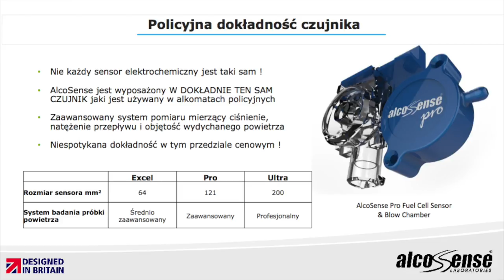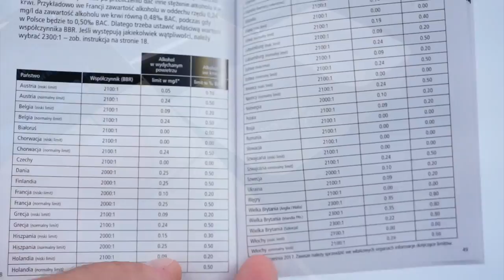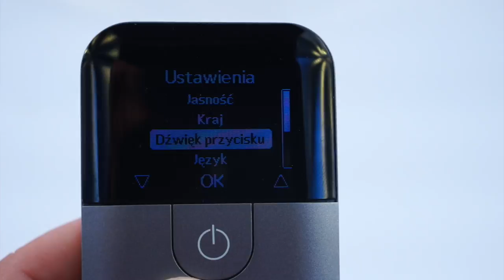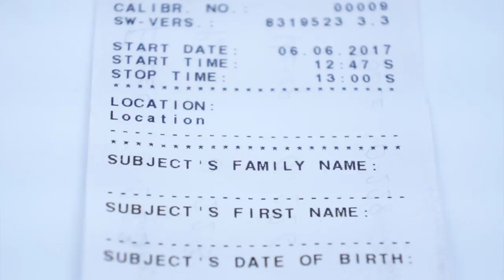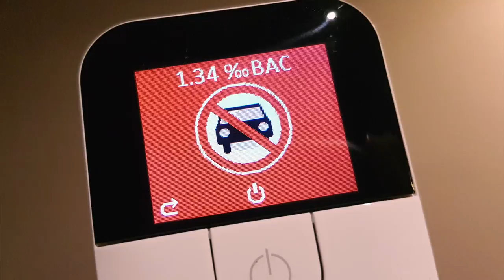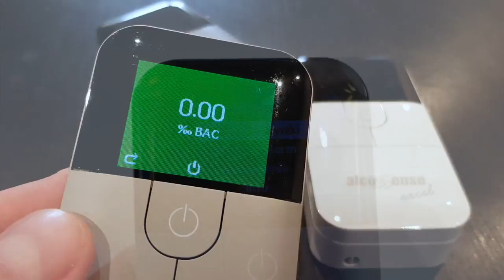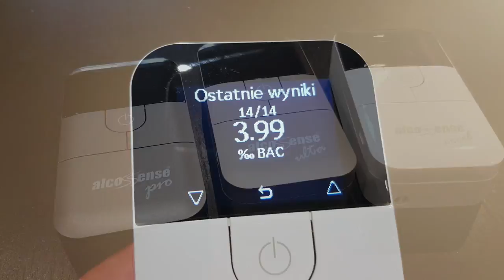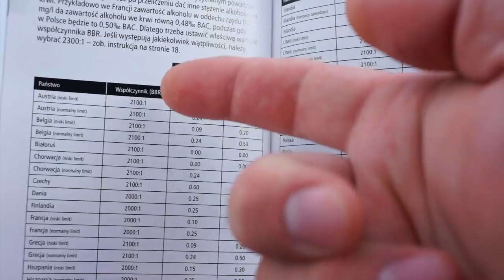Jak wybrać alkomat? Radzimy na przykładzie produktów AlcoSense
Nie namawiam Was do picia - ale przecież wszystko jest dla ludzi, alkohol również. Jeśli już go spożywamy, ważne, by robić to rozsądnie i zadbać o bezpieczeństwo. Jeśli macie w planach jazdę - najlepiej w ogóle nie pić. Życie pisze jednak różne scenariusze i często zadajemy sobie pytanie "czy już wytrzeźwiałem?". Tu w żadnym wypadku nie wolno kierować się przeczuciem - trzeba to po prostu sprawdzić.

A do tego mamy alkomaty. Jest ich na rynku mnóstwo - ale nie wszystkie są dobre. Czym kierować się przy zakupie i na co zwrócić uwagę - dowiecie się z mojego filmu. Posłużyłem się w nim alkomatami produkowanymi przez brytyjską firmę AlcoSense, a od pewnego czasu dostępnymi w Polsce. Nie są najtańsze - ale w przypadku takiego urządzenia, gdy w grę wchodzi bezpieczeństwo nie tylko nasze, ale i innych - nie warto kierować się tylko ceną. Więcej o alkomatach AlcoSense dowiecie się ze strony producenta: